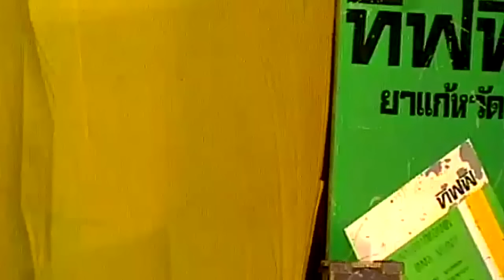ตลกคณะเพชรพิณทองหมอลำซิ่ง หนิ่งหน่องพาม่วน